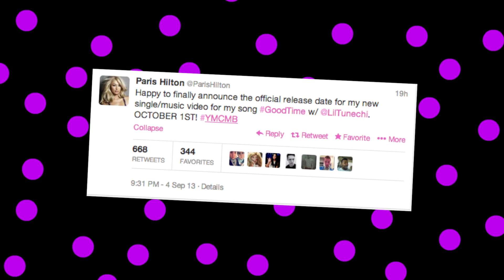Paris Hilton Collaborates with Lil Waynes Again!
Paris Hilton and Lil Wayne are coming out with a new song together!